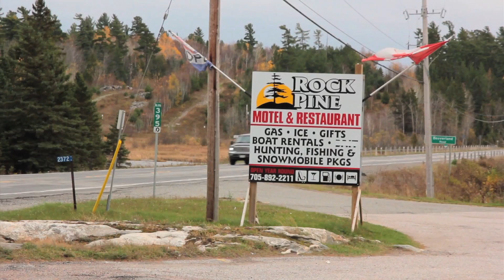//Travel Venturers//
The usual.
VIDEO:  North Bay, Ontario at the Rock Pine Motel Road Side Restaurant | The "Big Nickel" in Sudbury Ontario  | Show in Sudbury at a High School • |